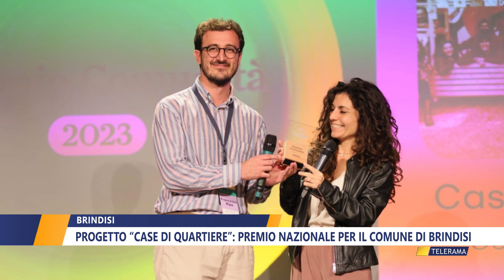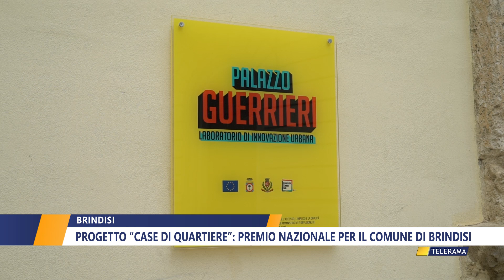PROGETTO “CASE DI QUARTIERE”: PREMIO NAZIONALE PER IL COMUNE DI BRINDISI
Progetto "Case di quartiere": il Comune di Brindisi riceve un premio nazionale. Il riconoscimento "Comunità 2023 Future4Cities”, assegnato nel corso del “Festival delle città che cambiano”.